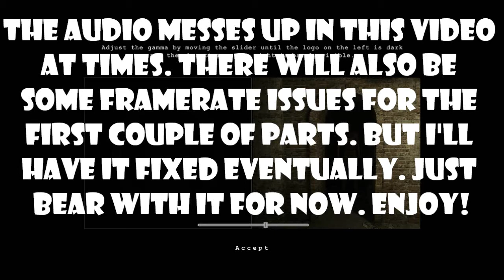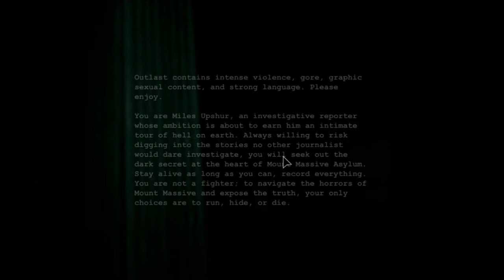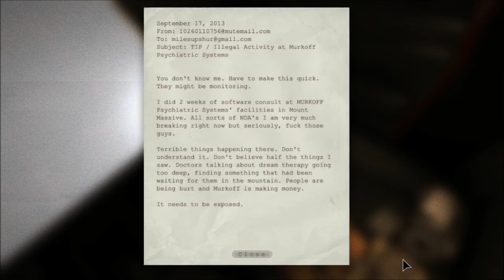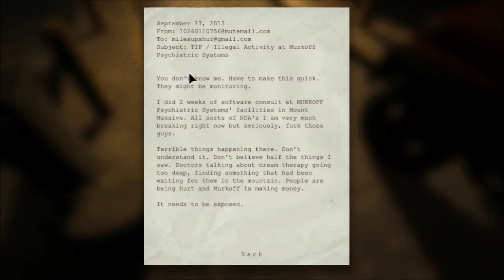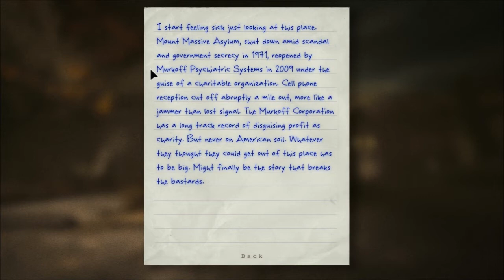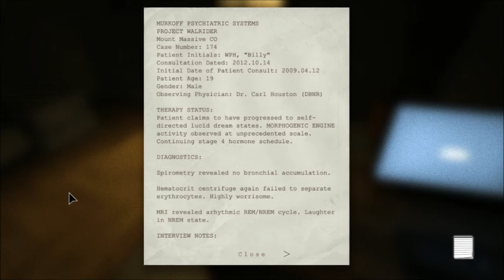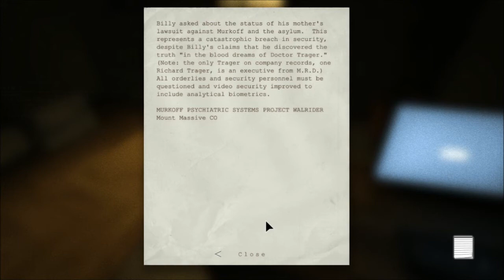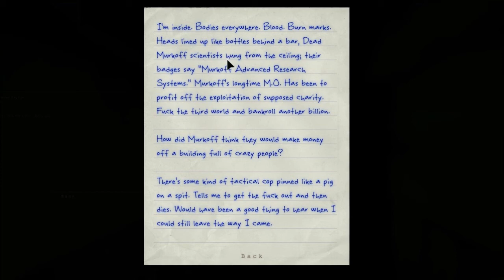Outlast #1. A Not-So-Pleasent Start.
Hello everybody! And welcome to my blind playthrough of Outlast! This terrifying horror game places me in the role of Miles Upshur, an investigative reporter who has taken it upon himself to uncover the truth surrounding the Mount Massive Insane Asylum. But what he discovers is far worse than he imagined. Now, armed only with a video camera with an infrared light, a handful of batteries, and his own two feet, I must guide Miles through the asylum and escape, discovering its horrifying secrets and patients in the process. Can I do it? Watch to find out!

Sorry for the delay, but the video's finally here! Hope you guys enjoy, and sorry in advance for being so late! Stay awesome everyone! :)

If you want to find out why I'm so late, watch my update video for October 2013.